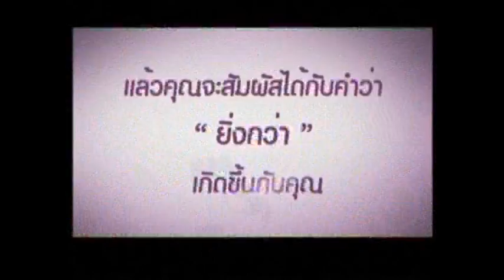อ.ยิ่งศักดิ์ ข้าวยำแตงกวากับไข่ต้ม+แป๊ะก้วยวุ้นมะพร้าว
[Yingsak Family]